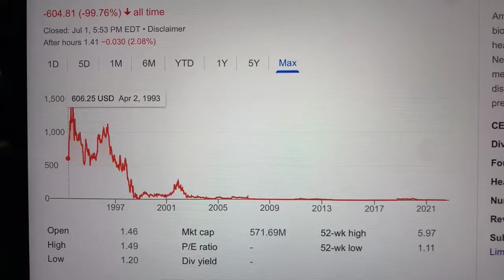🔴 Amarin Corporation AMRN Stock Trading Facts 🔴